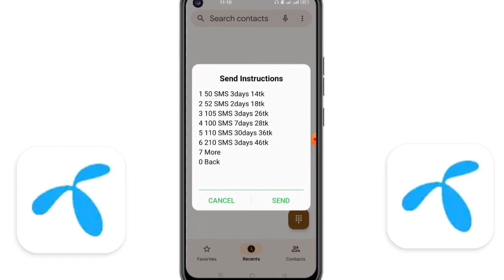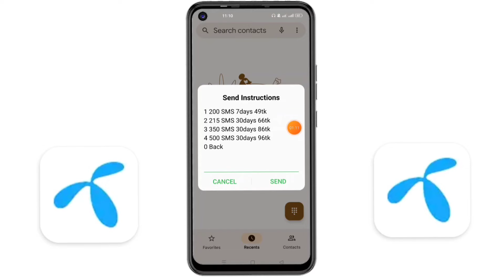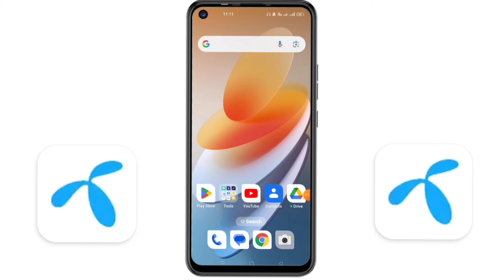গ্রামীন সিমে কম টাকায় বেশি এসএমএস কিনুন ২০২৫ | How To Buy SMS Pack on Grameenphone | Gp SMS Code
গ্রামীন সিমে কিভাবে এসএমএস কিনবেন এই ভিডিওর মাধ্যমে শিখতে পারবেন
কোড নাম্বার ডায়াল করে আপনার প্রয়োজন অনুযায়ী এসএমএস কিনে নিতে পারবেন

🌚 Colour : Md. Nasim